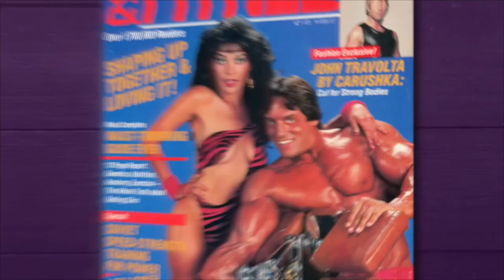Apollonia Studio 6 - S1 / E11- LeRoy “Roy” Bennett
The one and only set/lighting design master and Vanity/Apollonia 6’s leading man- LeRoy Bennett comes to AS6 and shares incredible stories of Prince, The Revolution, Vanity 6 (former wife Brenda was a member), Lady Gaga, Paul McCartney and so much more. This interview is a must-see.

The Queen of the iconic movie "Purple Rain," starring Prince and leader of the girl group Apollonia 6, Apollonia Kotero, is hosting her premiere Podcast, "Apollonia Studio 6", exclusively to the "Apollonia Studio 6" channel on YouTube. Apollonia, along with her co-host, Mr. Seth, has a kaleidoscope of guests from Music, Film, TV, Fashion, Photography, and of course, the Royal Purple Family just waiting to pull up a chair at the purple round table in Studio 6 to talk story, share insights, some laughs and maybe even a tear. This time, Apollonia is going to "Take U with Her!" Welcome to "Apollonia Studio 6."